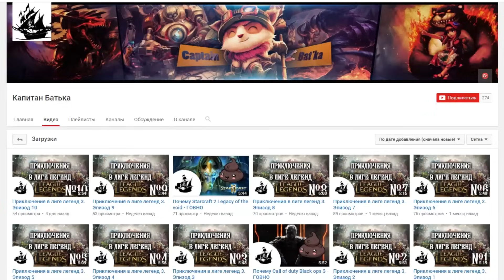Своими руками - Косим от АРМИИ